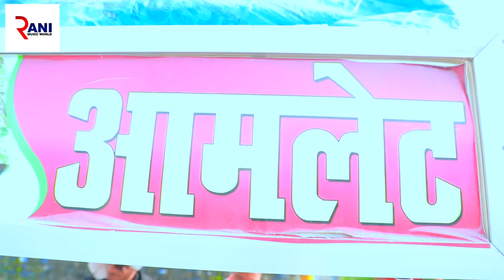Video - अण्डा बेचे वाला PURPOSE मारता | Shilpi Raj Ft. Rani का एक और जबरदस्त Bhojpuri Song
Rani Music World

► Album :- अण्डा बेचे वाला PURPOSE मारता
► Song :- अण्डा बेचे वाला PURPOSE मारता
► Editor :- Vivek K Sajan
► Digital Head :- Vicky Yadav
► Company Label :- Rani Music World(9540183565)